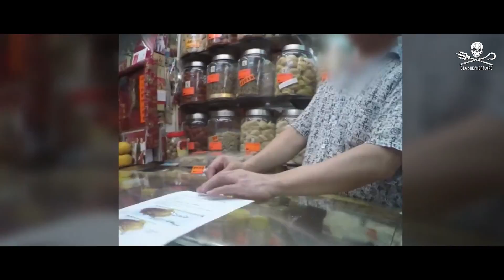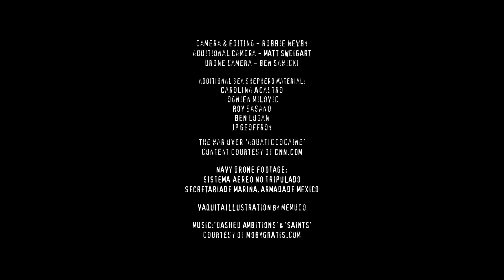Operation Milagro III Campaign Launch Video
Sea Shepherd Conservation Society is returning to Mexico’s Gulf of California for Operation Milagro III to save the near extinct vaquita marina porpoise and the endangered totoaba bass. The M/V Farley Mowat is back on active duty with the M/V Sam Simon joining the Milagro campaign for the first time.

SSCS will once again work with the Mexican government with the Mowat and Simon protecting the vaquita marine reserve, patrol for poachers, document issues facing this cetacean and continue to collect data to share with the scientific community.